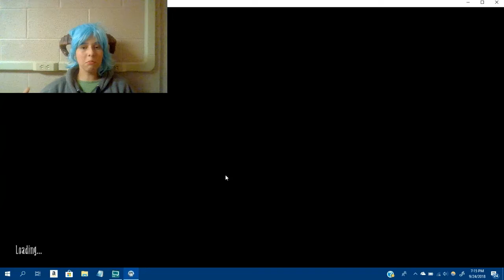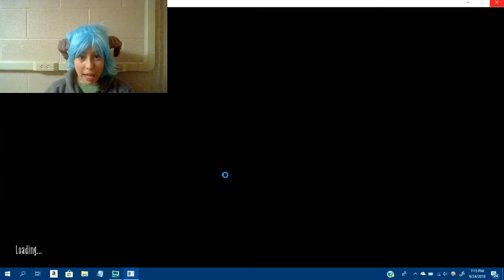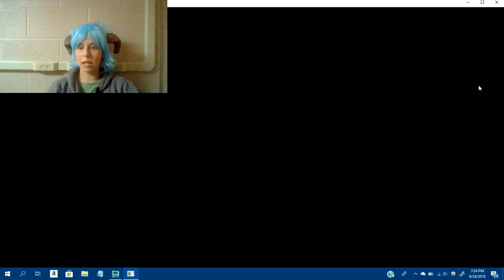Don't Starve 3! NOT THE BERRIES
My poor poor berries.